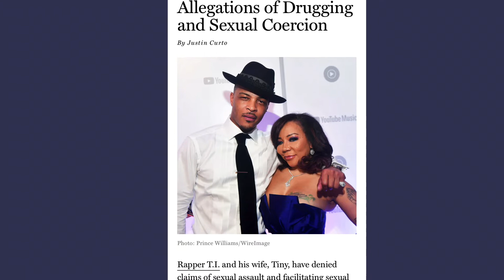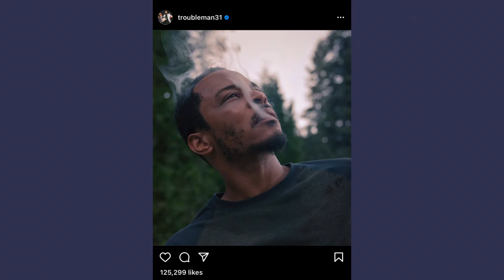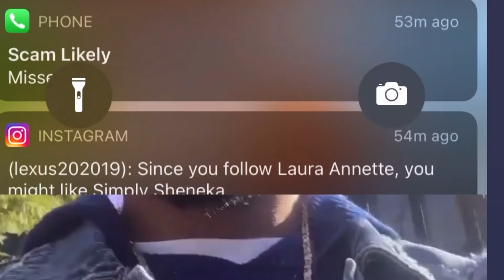T.I And Tiny Are Being Accused Of Drugging And Sex Trafficking Women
On this channel where you get videos with my commentary/reactions. I give my PERSONAL OPINION on situations.